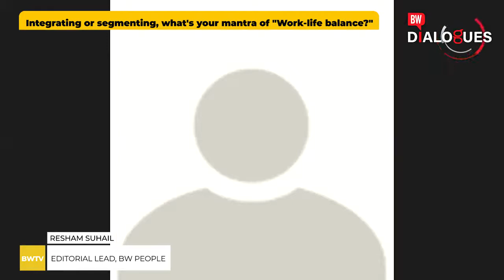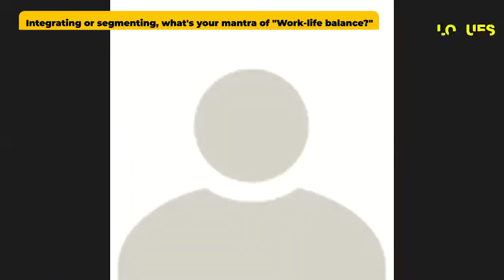Integrating or segmenting, what's your mantra of "Work-life balance?"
LBW People presents BWDialogue featuring Ritu Rakhra, Regional HR Head – India, Dell Technologies discussing on Integrating or segmenting, what\'s your mantra of \"Work-life balance?\"